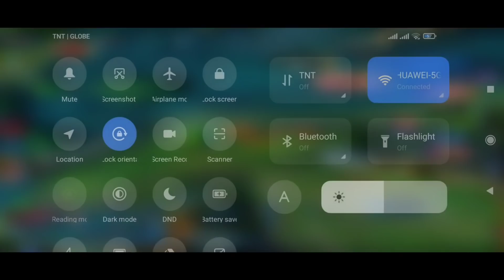RIFLE & SNIPER GAMEPLAY = AUTOWIN? | TOP GLOBAL BEATRIX | MLBB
With this 2 type of weapon you can easily win the game.

SONG: NEFFEX, NCS